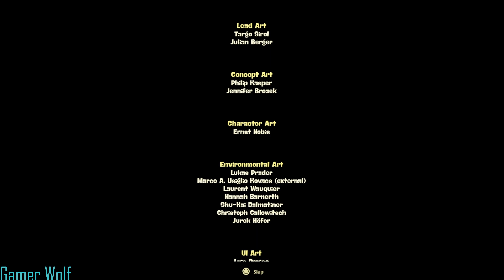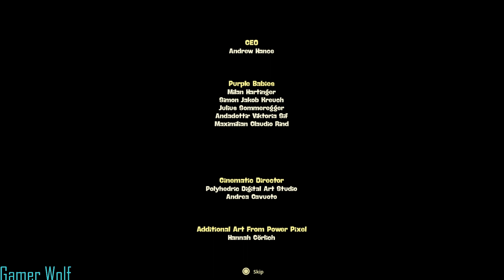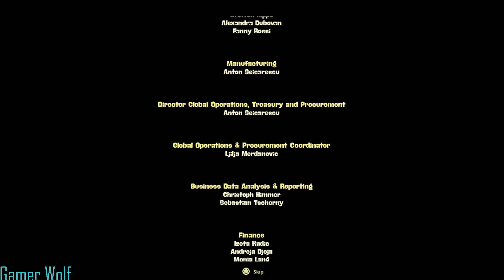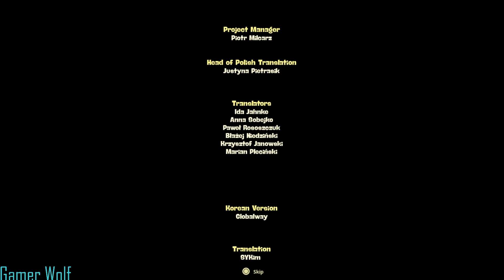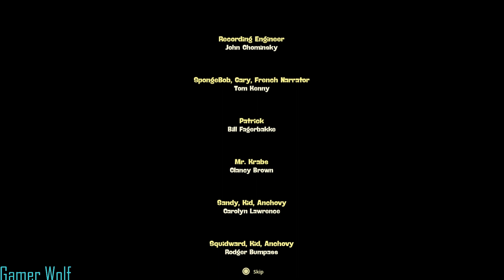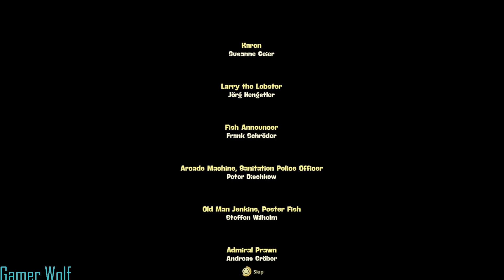SpongeBob SquarePants: The Cosmic Shake: Jelly Squidward Boss Battle Part 14 (No Commentary)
Welcome back to the final SpongeBob SquarePants: The Cosmic Shake

Spongebob and Patrick head to Glove World to get the last of the gold coins. Then, we talk with Madame Kassandra and we find out that she is evil. We battle her and Jelly Squidward.

Then, during the credit..."Sweet Victory by David Glen Eisley and Bob Kulick

0:00 Intro
15:23 Sweet Victory by David Glen Eisley and Bob Kulick